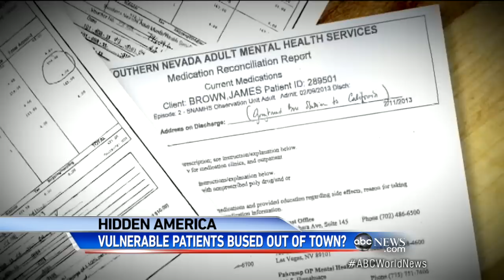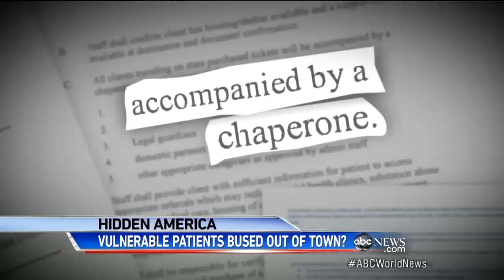Accusations of Patient Dumping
Patients allegedly bussed from mental hospitals to other states.